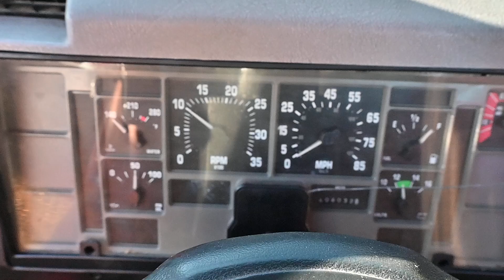1309 - 1999 International 4700 Truck for sale